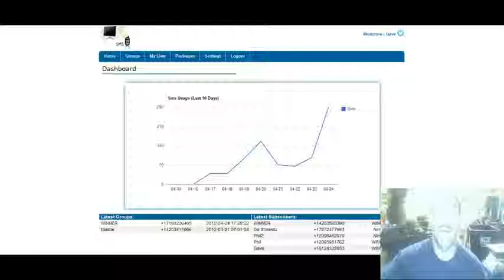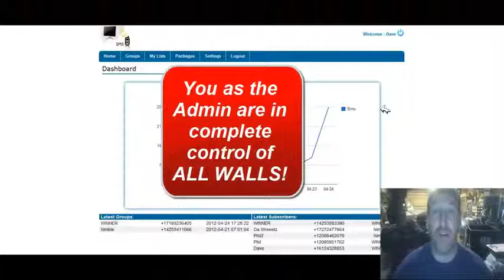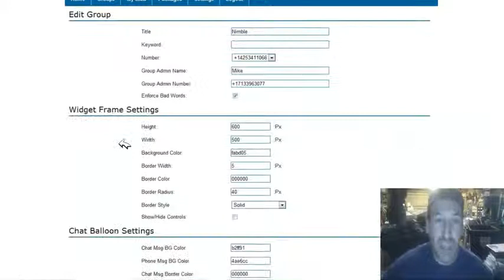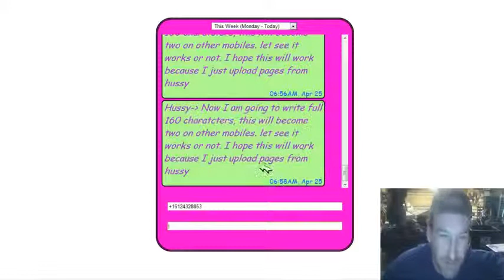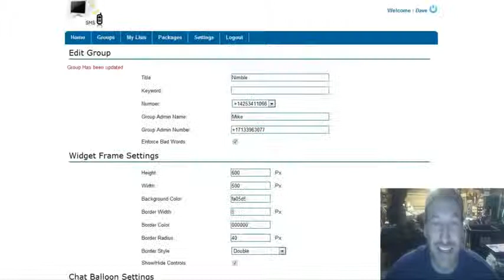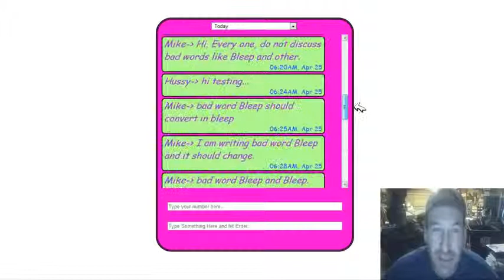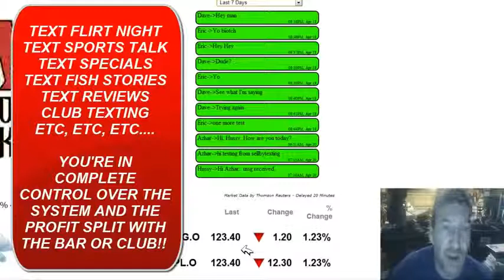[Offline WSOTD! 5-17-2012] My TEXT Wall w/Text-2-TV 1000's of business models supported!